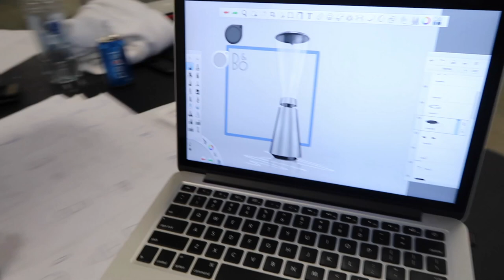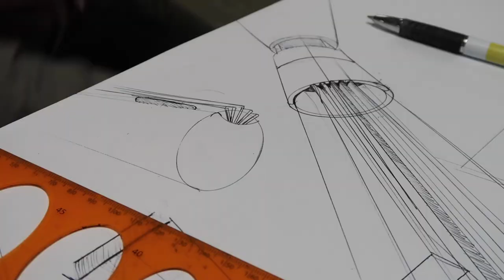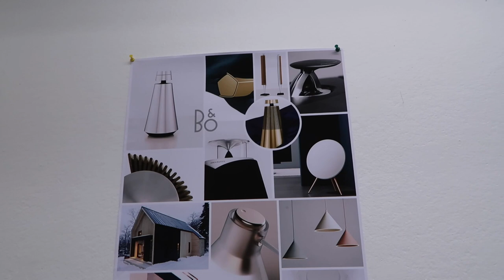I Just Designed My First Product at AUT!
Semester 2 is now in full swing and to start us off we got a chance to create our first product and make a scale foam model of it.

Charlie Puth's Attention (Love this song)